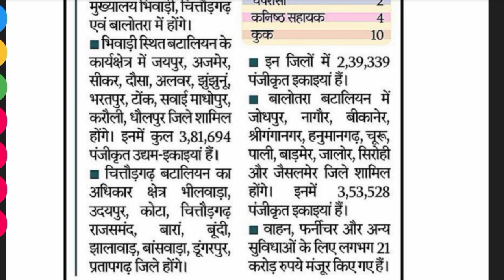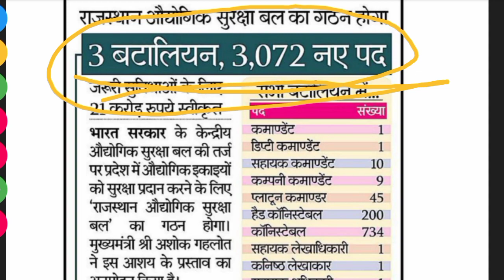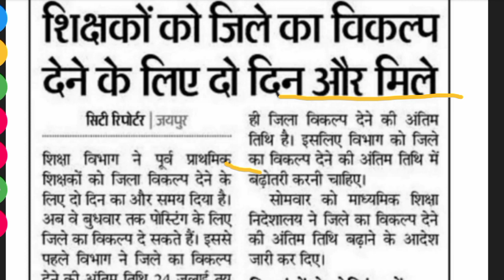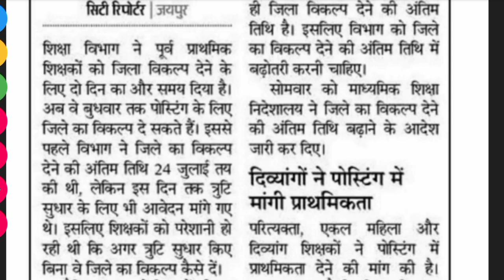राजस्थान औद्योगिक सुरक्षा बल भर्ती 2023 | रीट भर्ती 2022 में 82 नंबर वालो को मिलेगी प्राथमिकता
राजस्थान औद्योगिक सुरक्षा बल का गठन होगा : तीन बटालियन, 3072 नए पद

REET भर्ती-2022 में 82 नंबर प्राप्त करने वाले अभ्यर्थियों को हाईकोर्ट ने माना योग्य